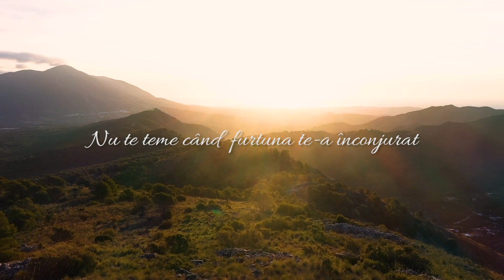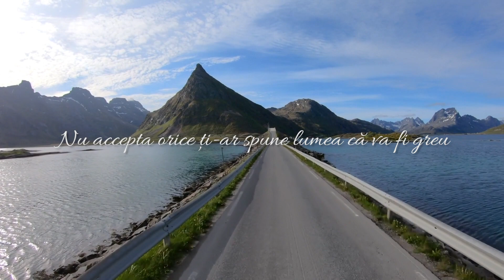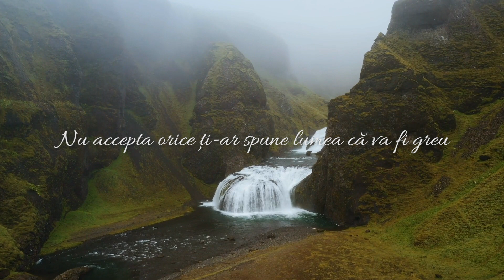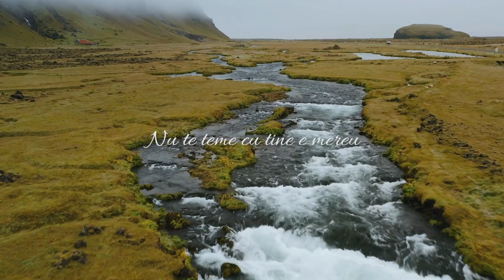Ligia Bodea - Nu te teme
Muzica, text: Ligia Bodea
Trompetă: Andrei Bodea
Înregistrare, mixaj: Dan Petric
Orchestrație: Marius pop